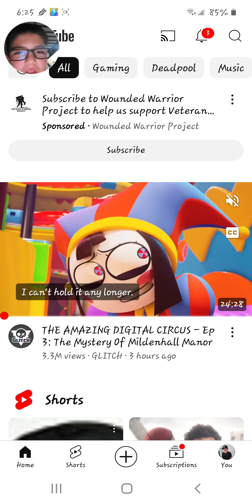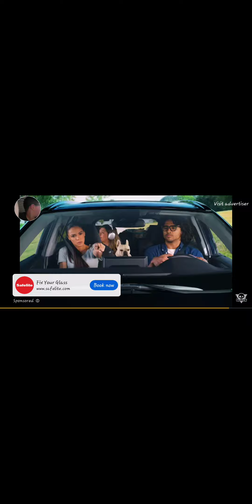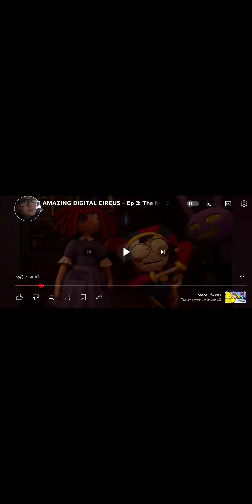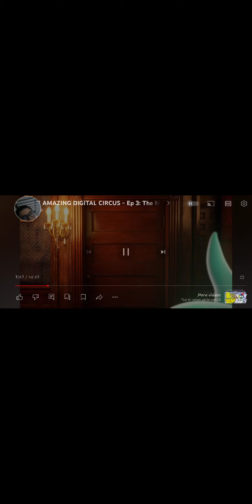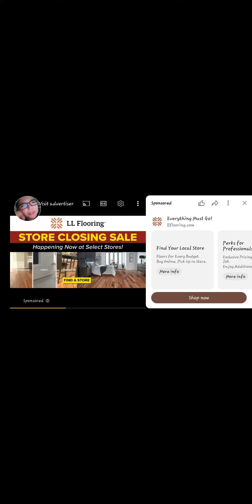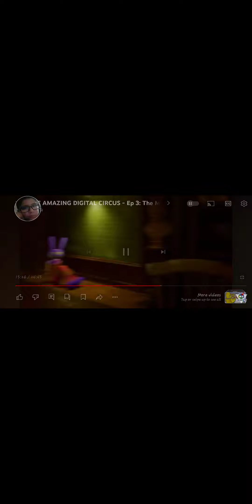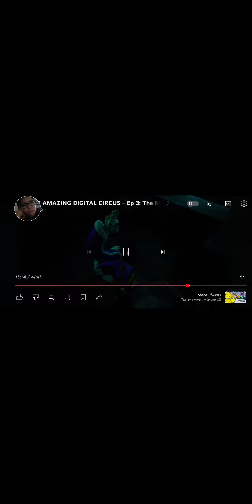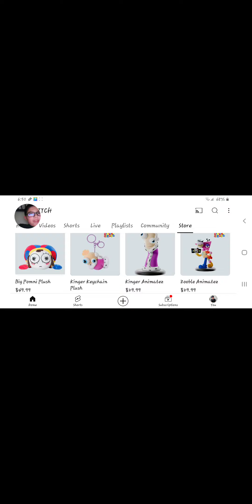Reacting to the TADC ep 3 it was very Terrifying😱